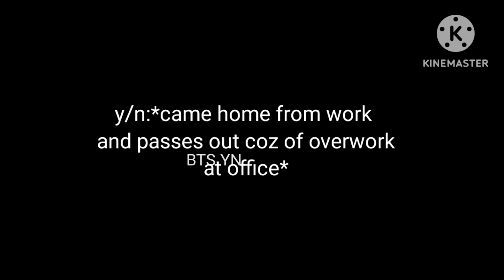Bts reaction when you came from work and they came to say hello but you passes out